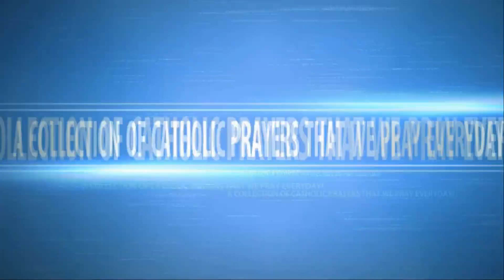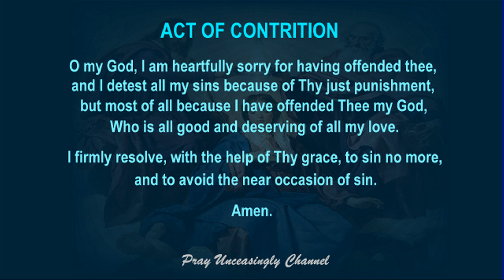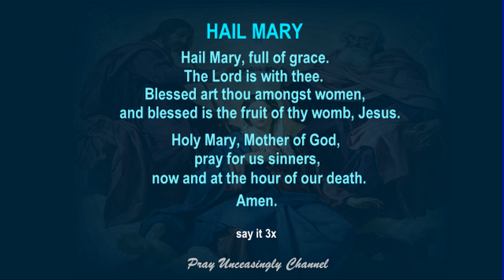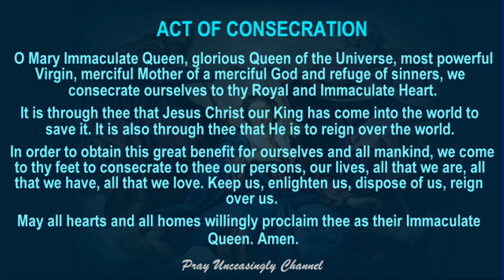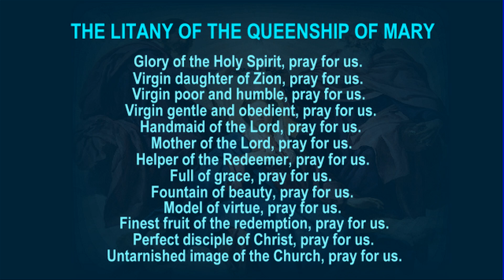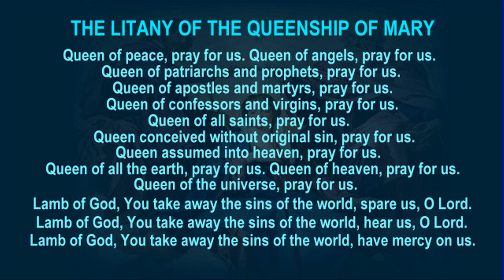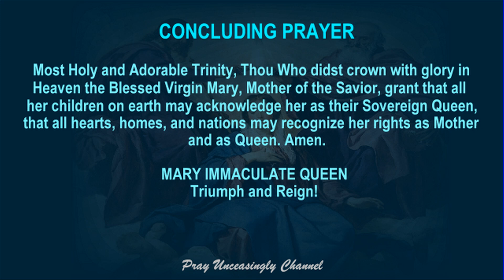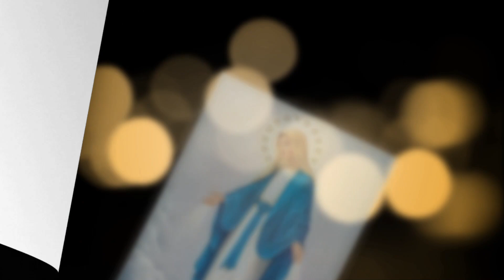QUEENSHIP OF THE BLESSED VIRGIN MARY NOVENA PRAYERS